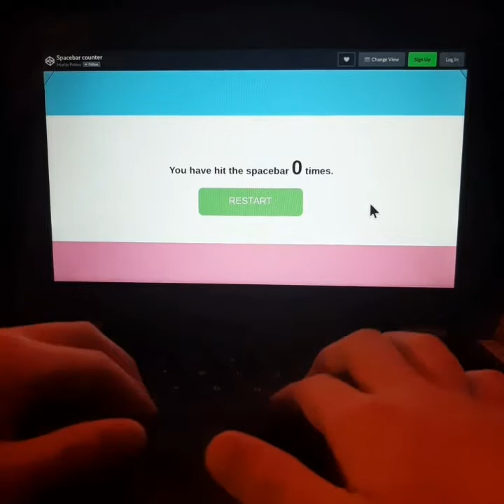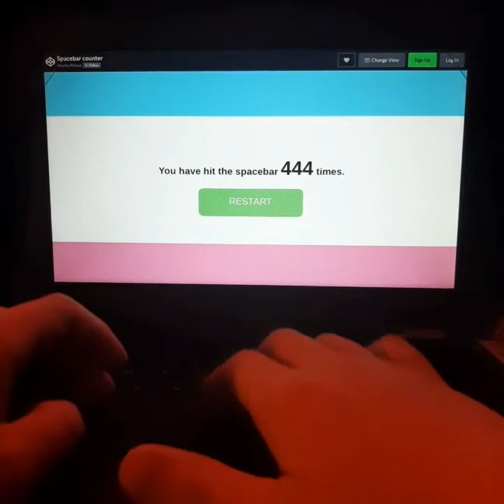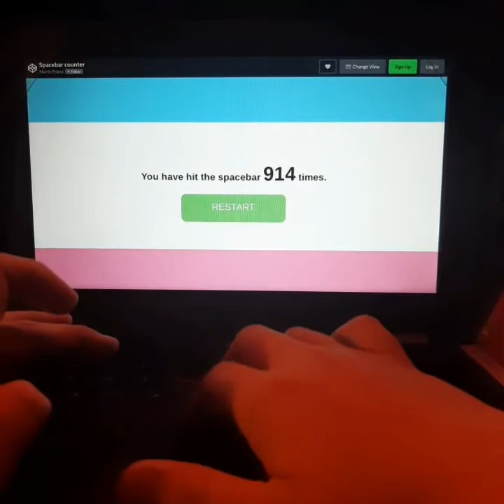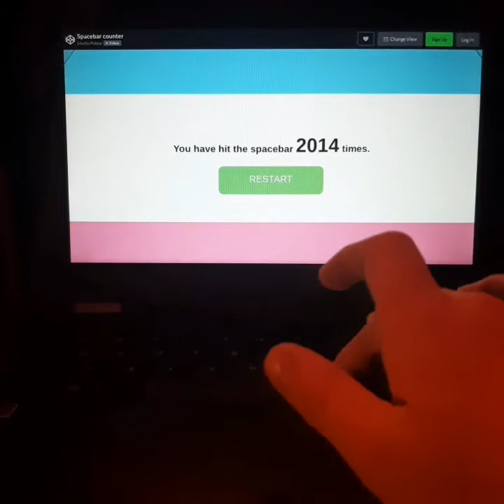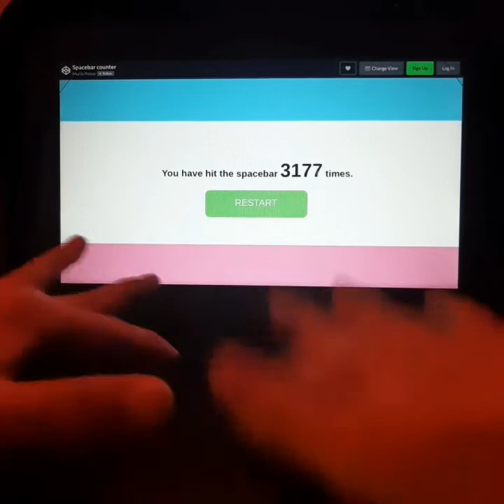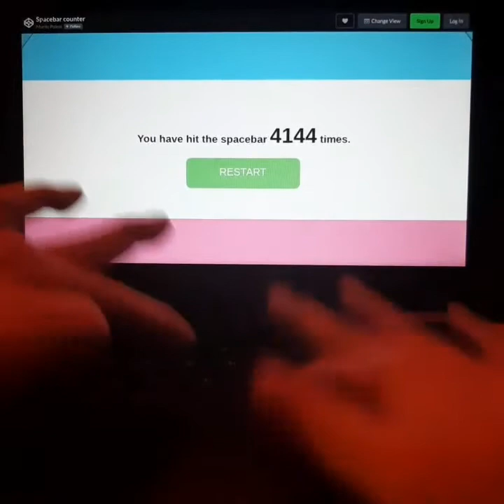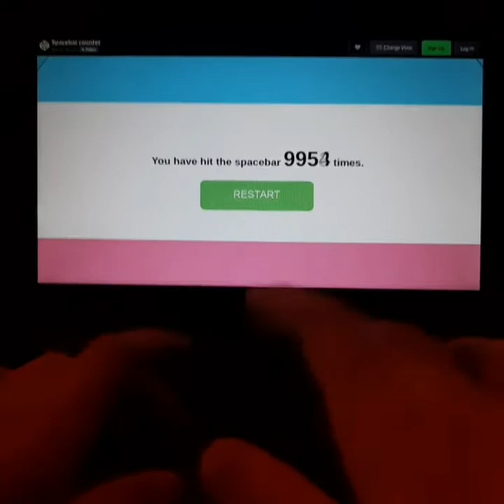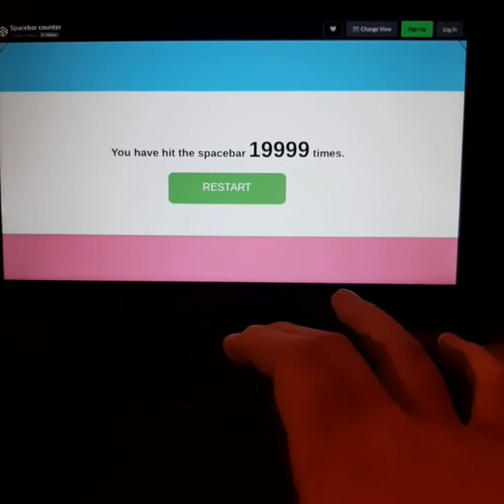(Spacebar counter) typing the spacebar 20,000 times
This was my first time editing hope you like it😁